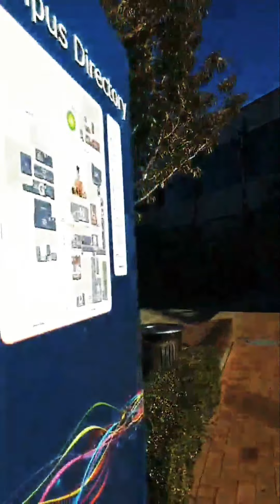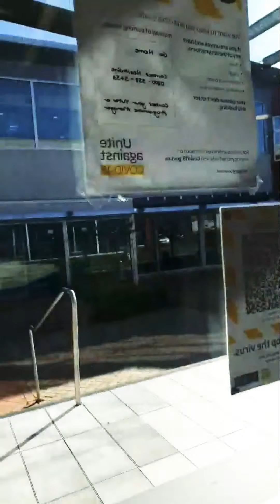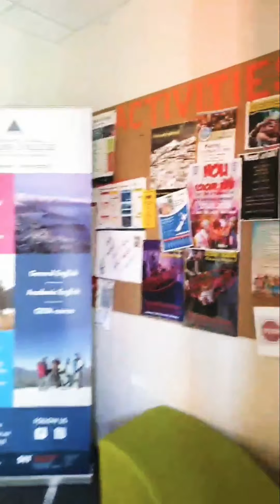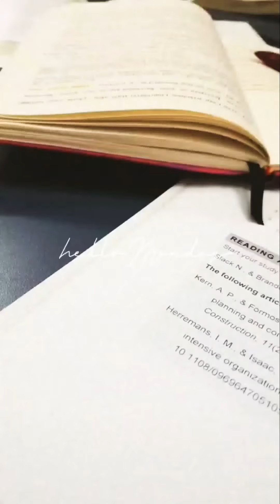SIT Invercargill Campus Tour - Aurora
Hi,

Video kali ini berisikan campus tour dan keadaan  lingkungan saat ini bersama Aurora dari Medan, salah satu student business SIT yang juga President PPI Invercargill 2021.

Semoga dari video ini bisa mendapat gambaran mengenai lingkungan di Invercargill terkini.

Salam,

Marcellino